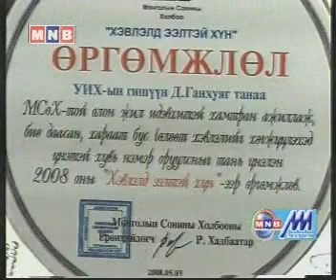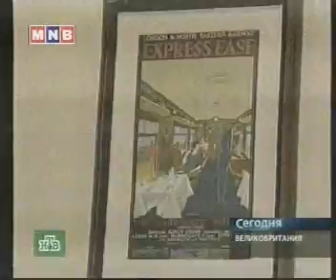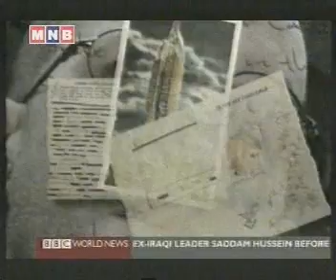udshiin medee 5-7